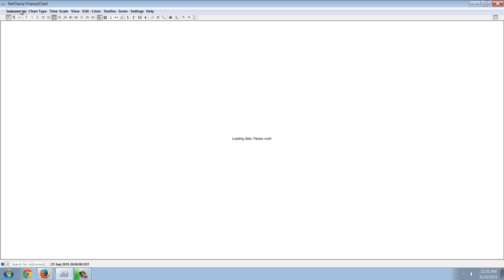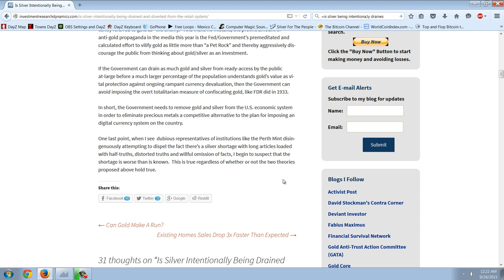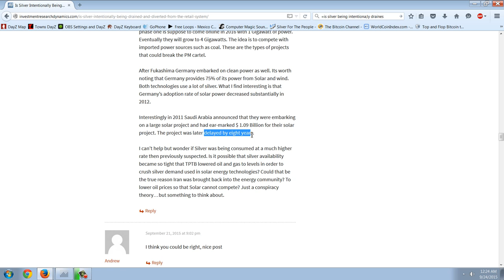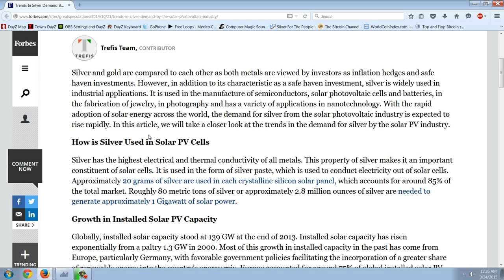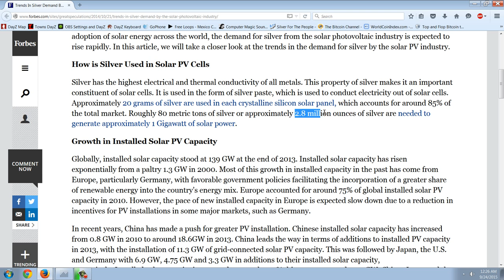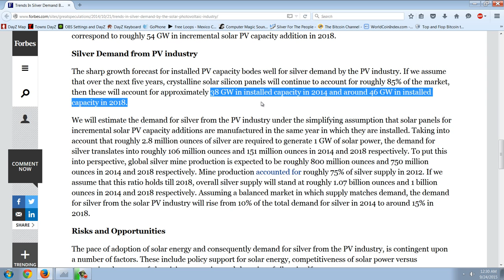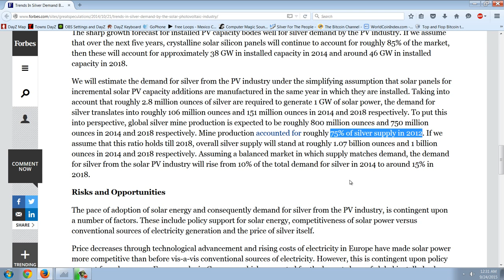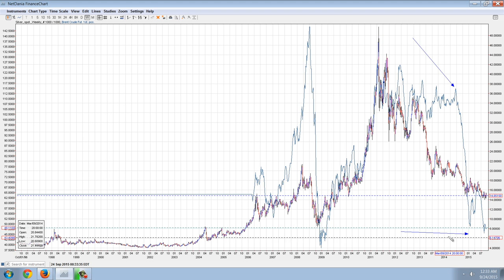Member Update 9/23/15 Solar Silver